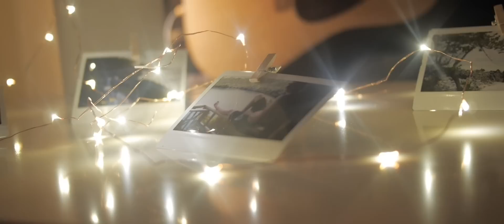'1600 Miles' x Kamilah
NPR Tiny Desk Contest Submission
Original song written and performed by Kamilah